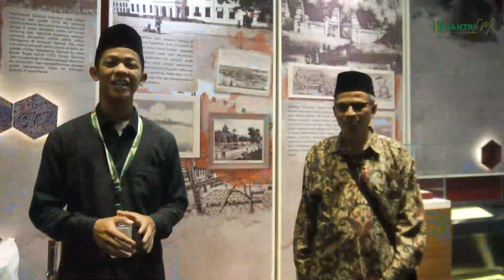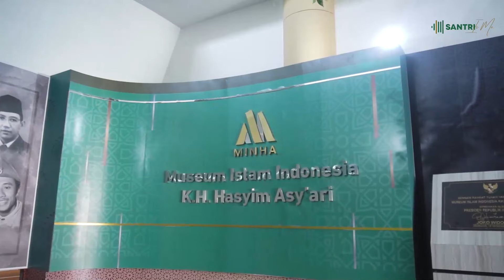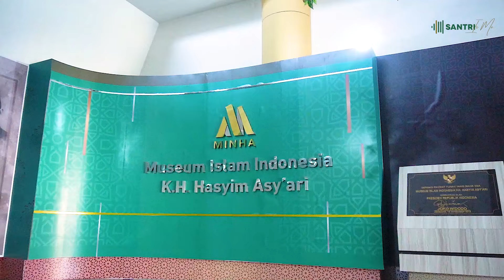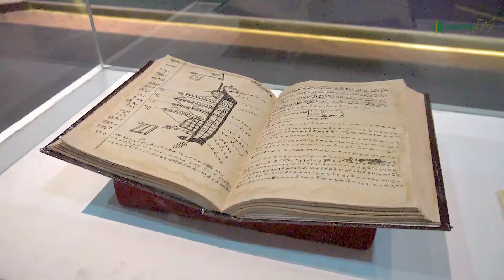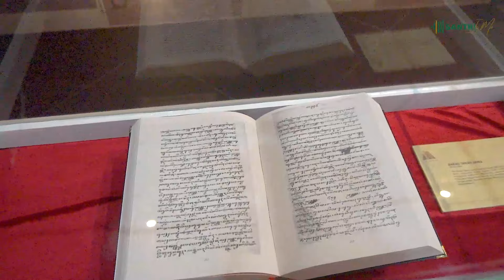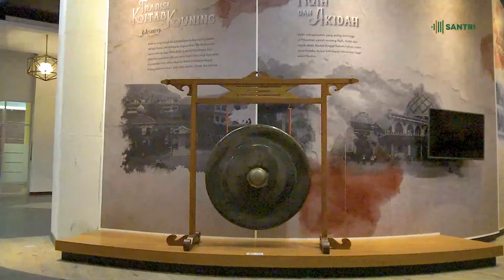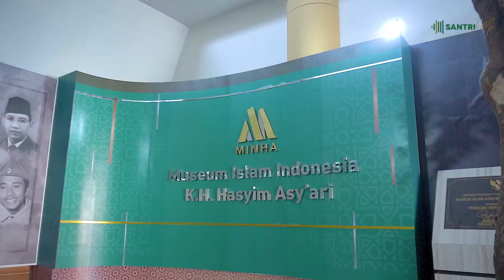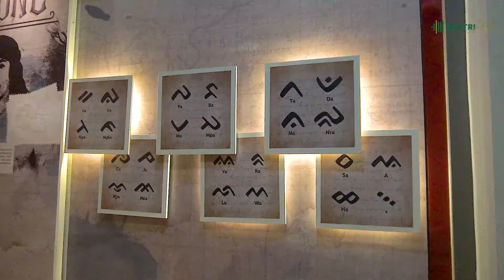MINHA (Museum Islam Indonesia KH. M. Hasyim Asy'ari) Telah Dibuka untuk Umum, Intip Isinya Yuk!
Sejak diresmikannya Museum Islam Indonesia Hasyim Asy’ari (MINHA) oleh Presiden Republik Indonesia, Ir. H. Joko Widodo, Selasa (18/12/18) banyak sekali pengunjung yang mulai berdatangan ke museum yang berada di kawasan Pesantren Tebuireng ini. Mulai dari kalangan anak-anak, pelajar, santri, mahasiswa, masyarakat sekitar, bahkan dari peziarah.

“Ya. Kami mendapati pengunjung yang lumayan banyak dari pagi hingga sore. Sedang untuk keadaan museum sendiri, keadaan barang-barang koleksi di museum masih diperbantukan dari museum-museum yang ada di Jawa Timur. Ini dikarenakan pengelolaan museum yang belum optimal secara keseluruhan,” jelas Rofi’i, petugas museum dari Balai Pelestarian Cagar dan Budaya, Mojokerto.

Host: Al Fahrizal & Anisa Faiqotul Jannah
Shoot: Amiruddin Hidayatulloh | Asfa Naja
Lighting & Sound: Zidni Zidan | Nurrohman
Script: Moh. Minahul Asna